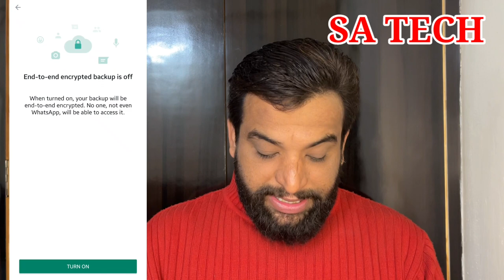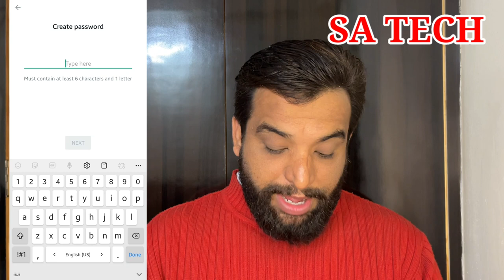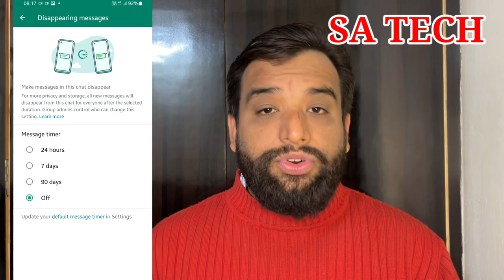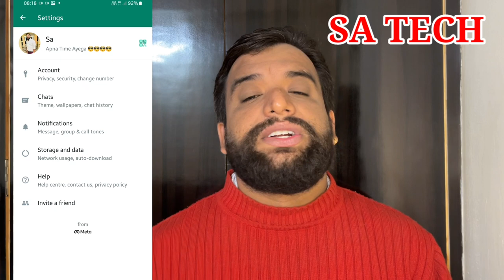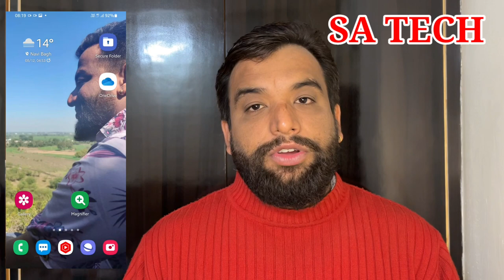Whatsapp 5 New Features 2021,Whatsapp 5 Latest New Features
In this Video I Describe About Whatsapp 5 New Features